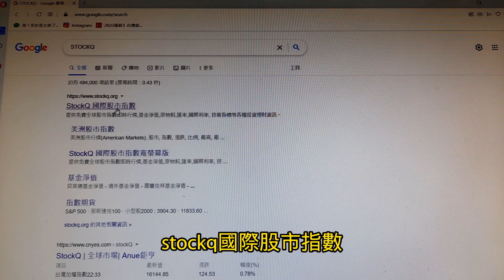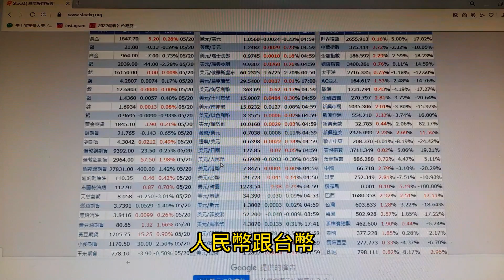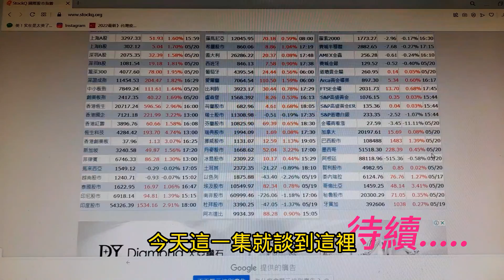超實用全球股市及商品網站~投資人可隨時關心即時行情~【投資日記之18】